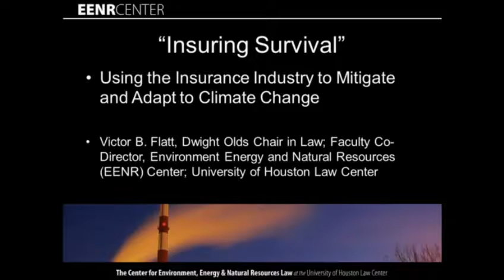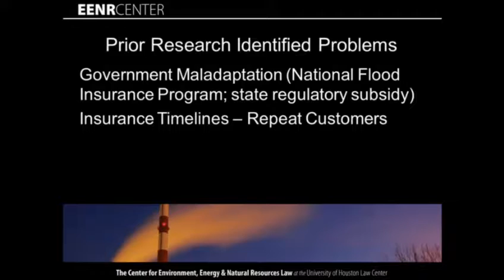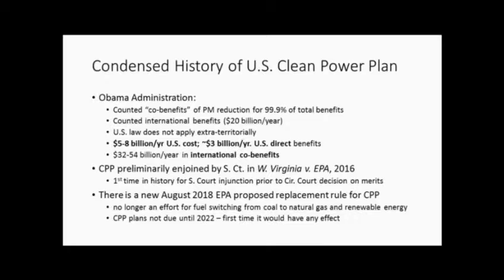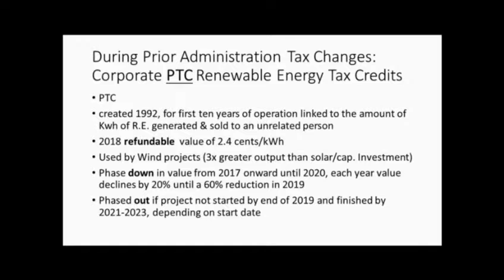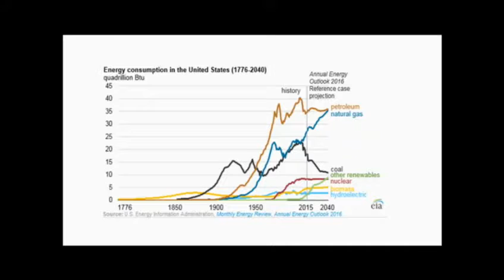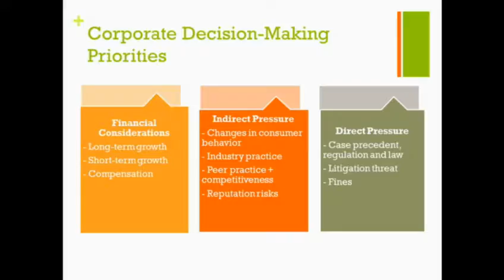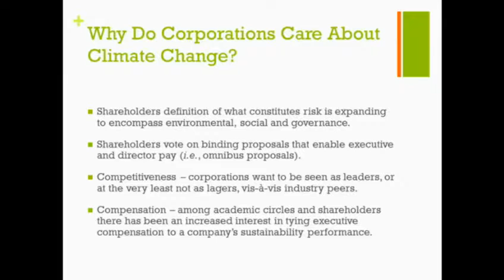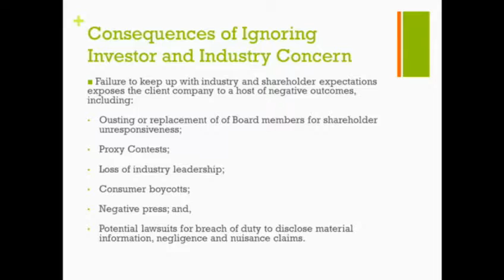Vermont Law Review: Incentivizing Reform